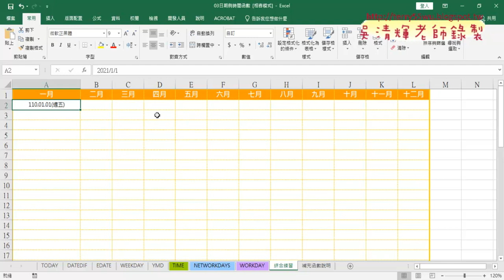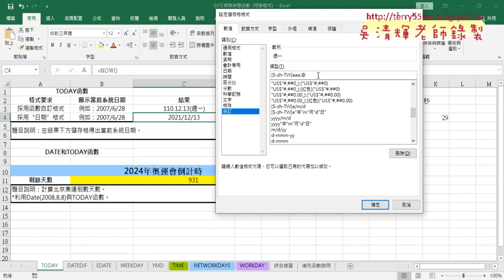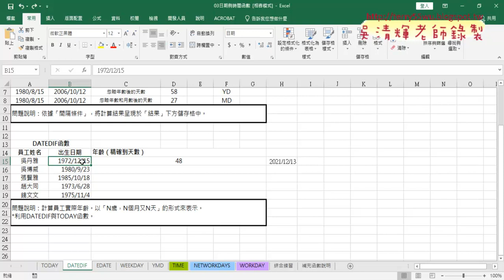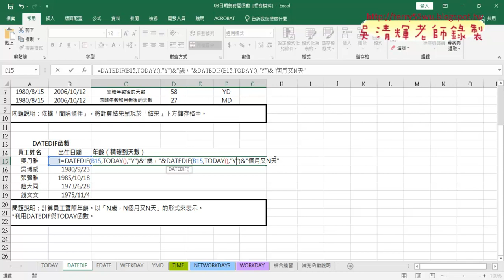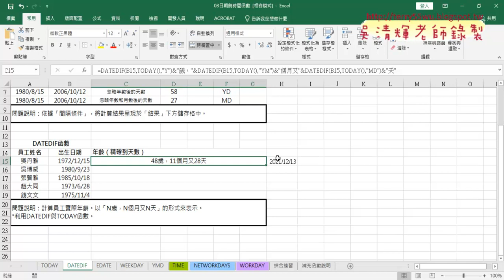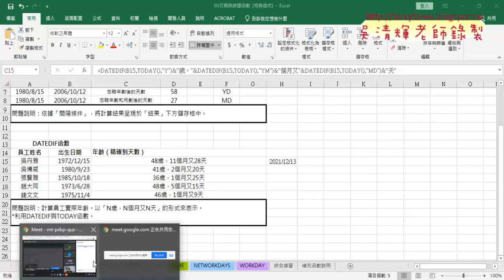03 格式化為民國年與DATEDIF函數